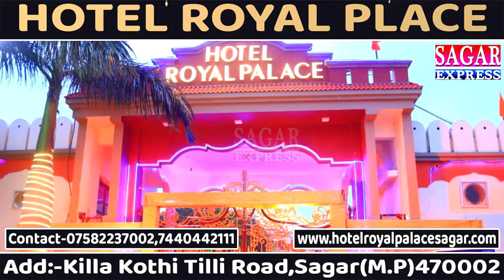रामबाई और सीएमओ ठेकदार को बंद कमरे में रंगदारी बताते हुए फिर वायरल हुई